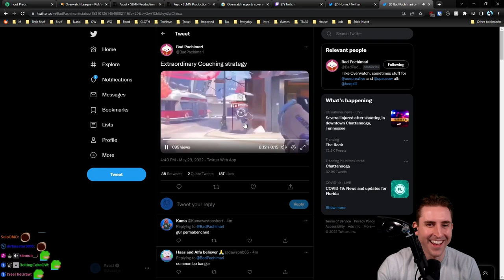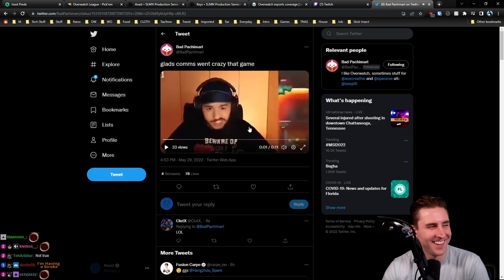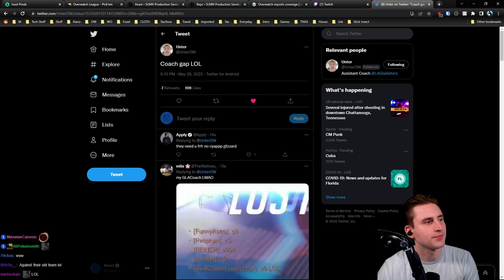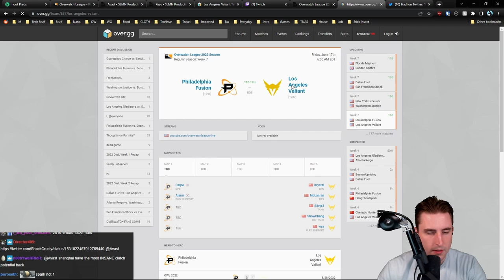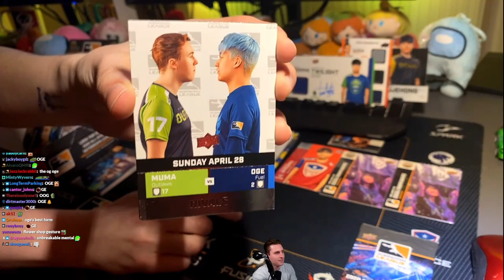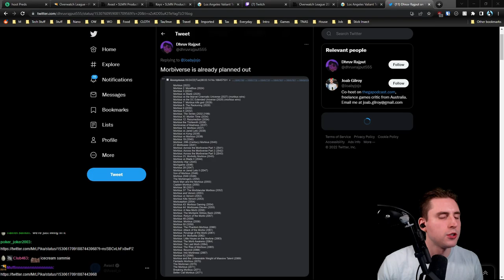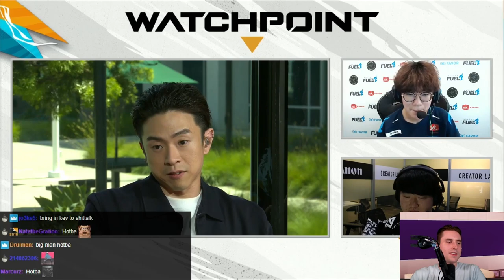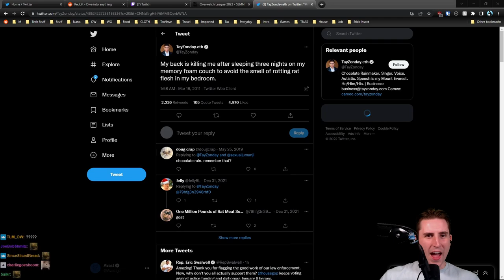Avast co-streams Los Angeles Gladiators vs Atlanta Reign | OWL Season 5 - Week 4 - Day 3 - Match 2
Originally streamed May 29, 2022 - Fusion Pepelaugh